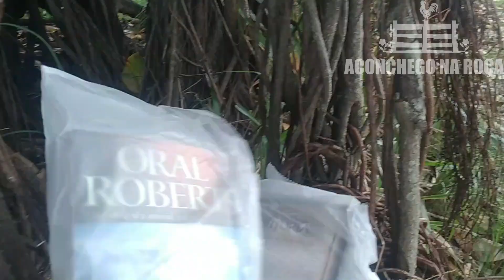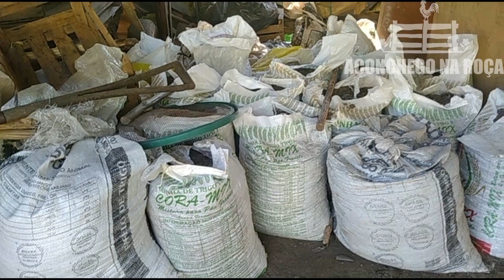DIA A DIA NA ROÇA - Preparando ADUBO | RECICLAGEM na ROÇA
Bem-vindo(a) ao canal "Aconchego na Roça"!

No vídeo de hoje mostraremos mais um dia a dia da vida no campo e mostraremos o processo de ensacar e armazenar adubo, também mostraremos como é importante reciclar e reaproveitar tudo o que a natureza nos dá e o que jogaríamos fora.